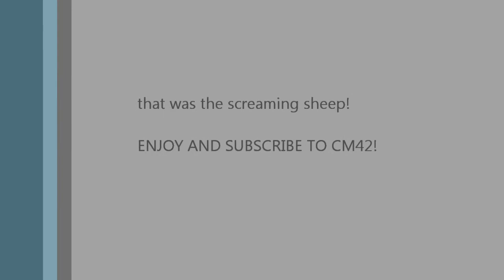The screaming sheep (original)